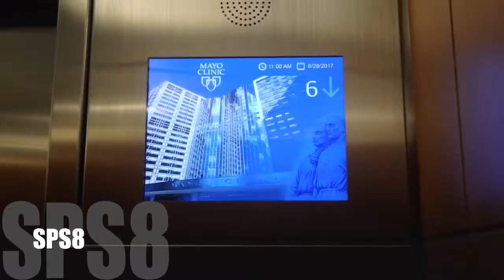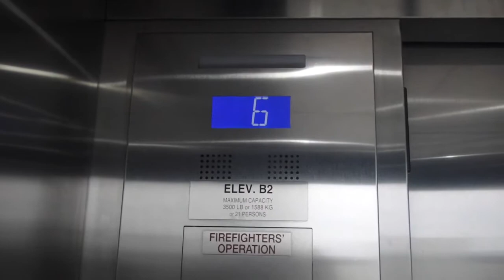OTIS Gen2 MRL Traction Elevator @ Fashion Outlets of Chicago, in Rosemont, IL.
MY THOUGHTS:
This was a very cool elevator, in my opinion. It was kept up very well, and looked to be meticulously cleaned, which is a very nice surprise for a parking garage elevator. While the elevator's cab is very nice, the view is nothing to brag about. All you see when you go up is a cement wall, and the occasional window. Why couldn't they have made the whole back wall glass? A weird thing about this elevator is that it doesn't go to the top floor. This garage has 7 floors, and all of the non-scenic elevators serve floors 1-7, but the scenic elevators only go up to 6. That does not make sense to me. Besides that, the elevators run very well, and are in amazing shape.

TECH SPECS:
Installer: OTIS
Model: Gen2
Drive: Traction
Floors Served: 6 (1-6)
Door Type: SIngle-Speed Center Opening
Door Safety: Electric Eye
MRL?: Yes
Scenic?: Yes :D
Controller: Electronic
Year Installed: Early 2010's
Speed (FPM): 150 FPM
Capacity: 3500 lbs
DT Rating: 0.3/10: Tiny bit bumpy

FIXTURES:
Buttons: OTIS MM3 VR (Illuminated Blue)
DPI: OTIS Series 7 (Or "Newer Series 4", for the people who get triggered when people say "Series 7")
Lantern: Series 7 (Illuminated Blue)
Chimes: Series 5